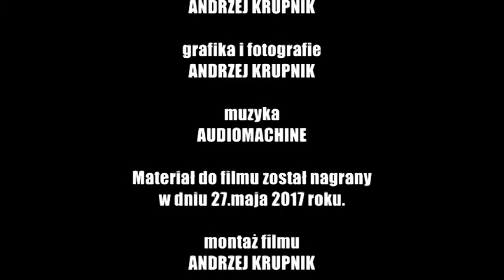PODODCINEK WYRY - FUNDAMENT NR .1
realizacja Andrzej Krupnik
THE BUNKER RAIDERS
2017 / 2018